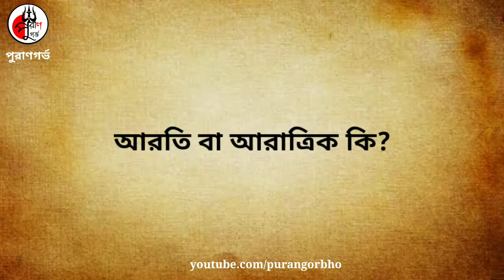আরতি শব্দের অর্থ কি | আরতি কেন করা হয় | আরতির মাহাত্ম‍্য কি? | আরতির নিয়মাবলী - জানুন বিস্তারিত।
আরতি কী ?

আ'' অর্থে ব‍্যাপ্তি; "রতি" অর্থে প্রেম, ভালোবাসা ও অনুরাগ । যে মাঙ্গলিক অনুষ্ঠানের মাধ্যমে শ্রীভগবানের নিজের প্রীতি বর্ধিত হয় অর্থাৎ তিনি ভক্তের প্রতি প্রসন্ন বা সন্তুষ্ট হন এবং ভগবানের প্রতিও ভক্তের প্রেম, প্রীতি, ভালোবাসা, ভক্তি ও অনুরাগ বৃদ্ধি পায় তাকে আরতি বলে ।
আরতিকে নীরাজন বলা হয় । একান্ত মনোনিবেশ করে ভগবান কে ধূপ, দীপ, পুষ্প, প্রদীপ, চামর, অর্ঘ‍্যপাত্র, ধৌতবস্ত্র, ব‍্যজন ইত্যাদি দ্বারা ভগবান কে আরতি করতে হয়

আরতির মাহাত্ম‍্য

স্বয়ং দেবাদিদেব মহাদেব পার্বতী দেবী কে বলেছেন যে, ভগবানের পূজা যদি মন্ত্রহীন বা ক্রীয়াহীন হয়, তবে তা আরতির দ্বারা সর্বপ্রকারে সম্পূর্ণতা প্রাপ্ত হয় ।

স্কন্দপুরাণে বর্ণনা আছে যে কেউ যদি আরতি দর্শন করেন বা আরতিতে অংশগ্রহণ করেন, নৃত্য করেন তাহলে ওই ব‍্যক্তি কোটি কোটি বছরের সঞ্চিত সমস্ত পাপ থেকে মুক্ত হন । এমনকি ব্রহ্মহত‍্যার মতো জঘন্যতম পাপ থেকে মুক্ত হন ।

তন্ত্রশাস্ত্রে বলা হয়েছে, ভগবানের আরতির পরে কেউ পুষ্প ও প্রদীপ, ধূপ নাসারন্ধ্রে প্রবেশ বা গাত্রকে আভা গ্রহণ করলে তার সমস্ত পাপের বন্ধন থেকে মুক্ত হন ।

বরাহপুরাণে বলা হয়েছে যে, কেউ যদি আরতির সময় শ্রীভগবানের শ্রীবিগ্রহ বা মুখমণ্ডল আনন্দ ভাবে দর্শন করেন, শ্রী যমরাজ তাকে দেখে ভয় পায় এবং মৃত্যুর পর তার বৈকুণ্ঠধাম প্রাপ্ত হয়।

তাই আমাদের সকলের কর্তব্য বা উচিত শ্রীভগবানের আরতিতে অংশগ্রহণ, কীর্তন, দর্শন, নৃত্য করন। তাতে ভগবান সন্তুষ্ট ও আনন্দিত হন ।

CONTENT DISCLAIMER :- If you have a complaint about something or find your content is being used incorrectly, please send a private You Tube message for deleting your content before making Copyright claim.